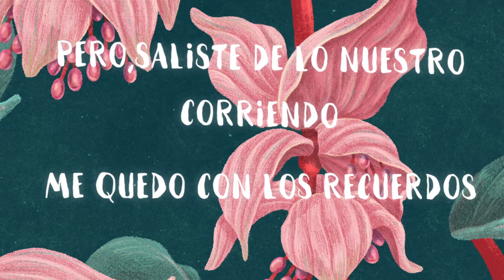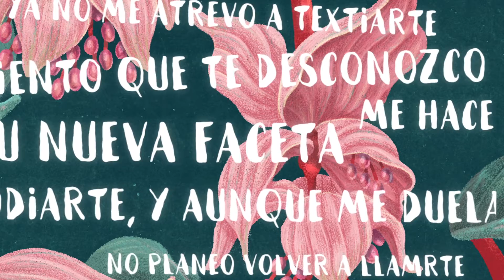Cuando Aun le Extrañas, pero le debes olvidar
canciones y letras para el corazon
Ahora te siento alejarte
Pense que eramos importantes
Que valorabas los momentos juntos
Pero saliste de lo nuestro corriendo

Me quedo con los recuerdos
Borrando de mi mente
Lo que ya no tuvimos
De los planes cancelados
Estoy agarrando valor para olvidarte

Aun hablo de ti
Preguntandome las razones del porque
Este amor con tantos momentos felices
No te ha hecho Volver

Ya no me atrevo a textiarte
Siento que te desconozco
Tu nueva faceta me hace odiarte
Y aunque me duela no planeo
Volver a llamarte